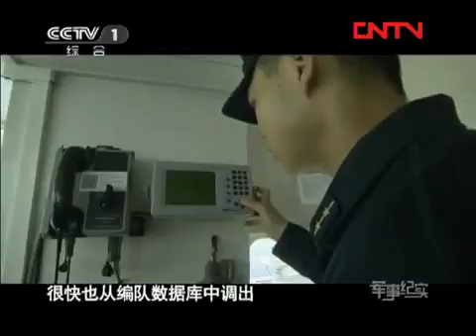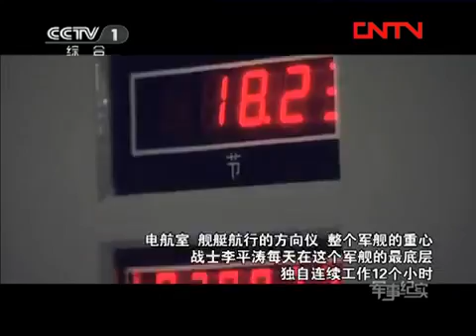看见 《看见》 20110803 风云亚丁湾（下）